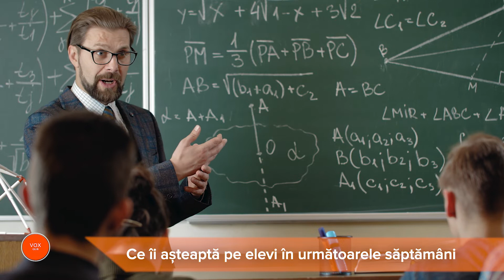Ce îi așteaptă pe elevi în următoarele săptămâni - Vox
Elevii și copiii de grădiniță revin de astazi la cursuri, potrivit structurii anului școlar 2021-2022.